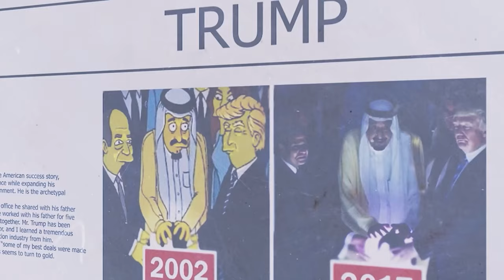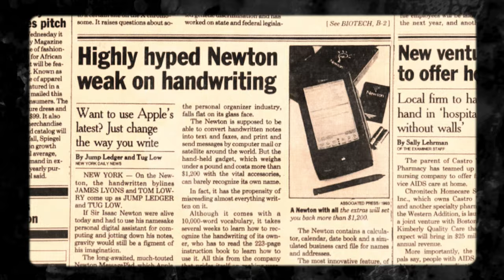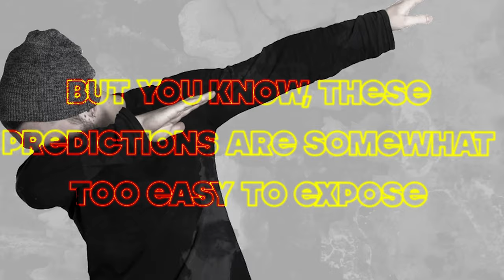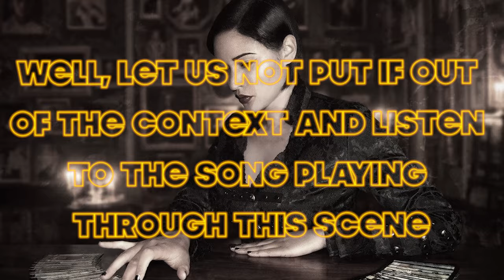CRAZY SIMPSONS PREDICTIONS FOR 2023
Almost half a year later I decide to make a sequel for that video.
So there’s a lot of myths around iconic american show The Simpsons.
They say The Simpsons know what’s going to happen and almost all of their predictions become true.
As if there’s a masonic lodge behind making of harmless cartoon and they give clues to us,  mere mortals.
But what if I tell you The Simpsons never predicted anything and all the conspiracy theories about their predictions are either too exaggerated, our out of context, or just fake?